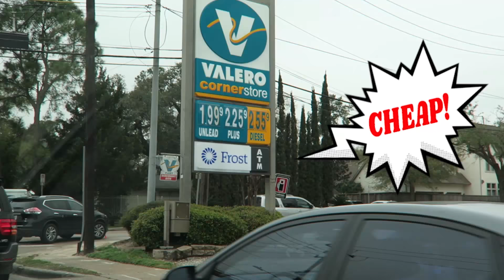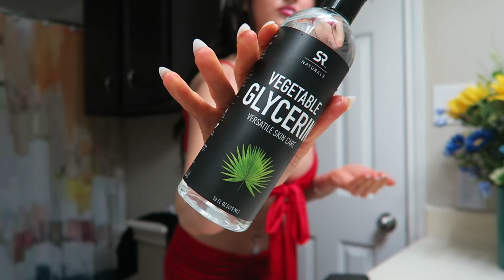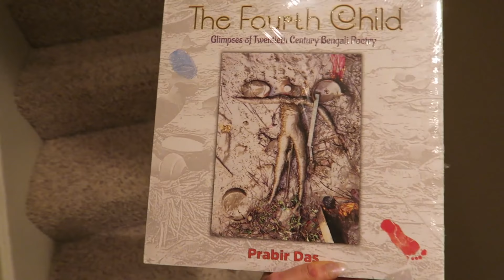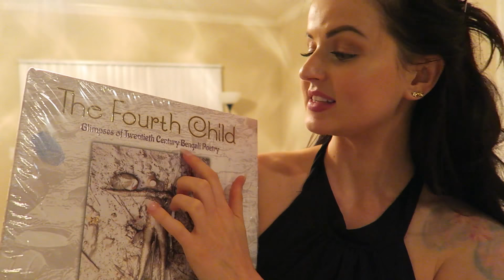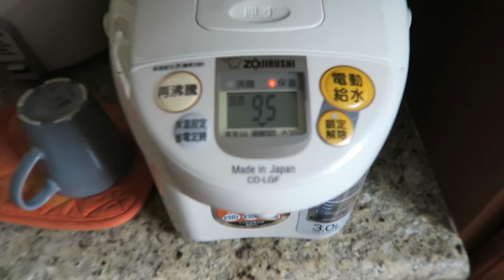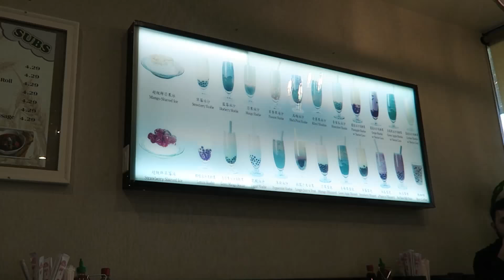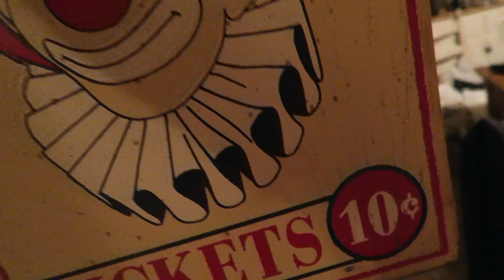Czech Playmate Veronica LaVery in HOUSTON TEXAS | TRAVEL MODEL / ACTRESS VLOG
⛔️This channel has been demonetized since 2021. 😩 Follow my NEW channels instead!

❗️Here are links to more me and where else you can find me to keep in touch.❤️